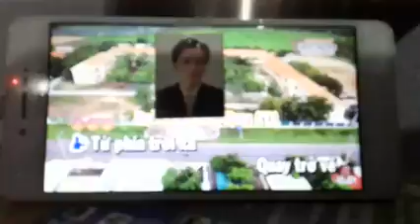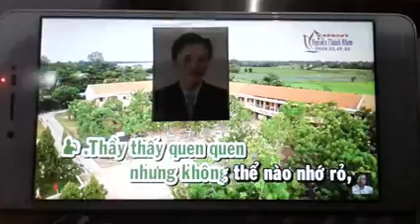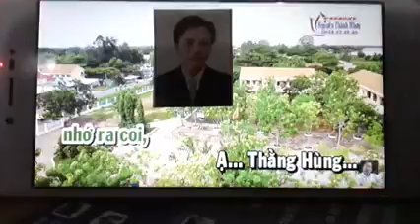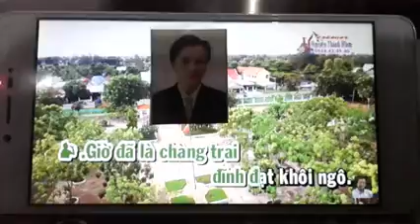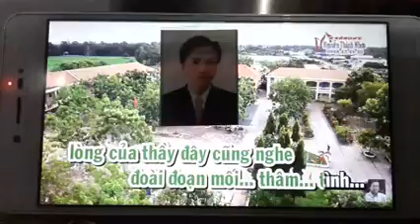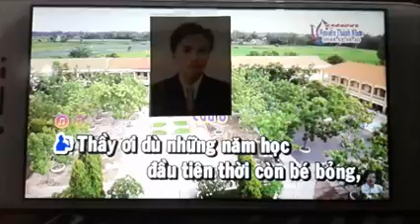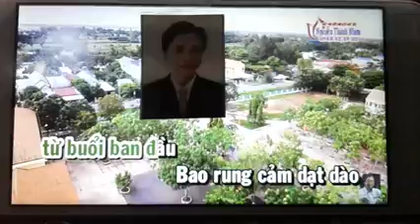Tc Thầy cũ Trường xưa Ns Lâm Phương UnesCo ca 2 vai